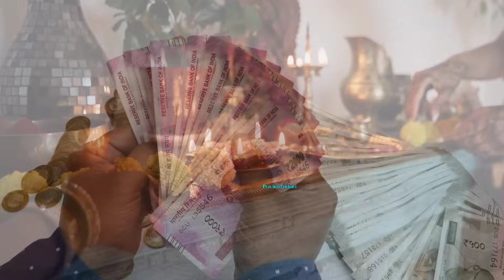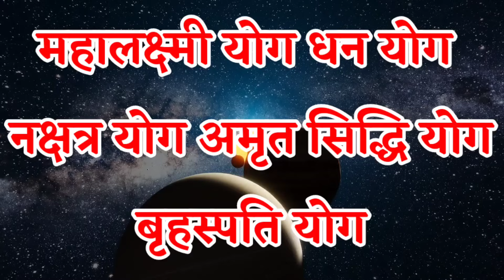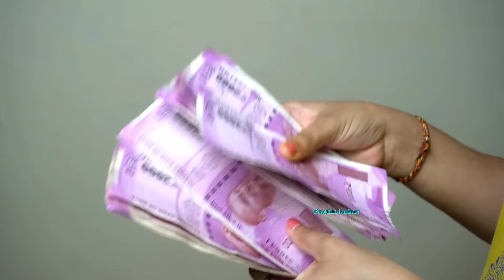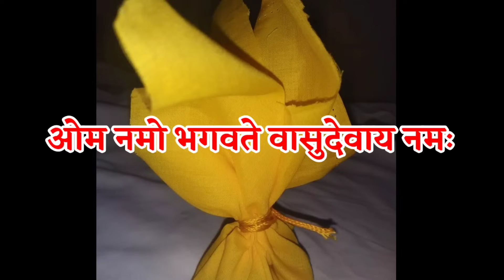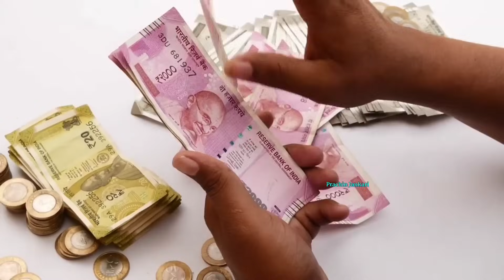21 जुलाई गुरु पूर्णिमा की रात 😱इस जगह फेंक दें 1 मुट्ठी धनिया धन को खींचता है ? बनोगे मालामाल//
21 जुलाई गुरु पूर्णिमा की रात 😱इस जगह फेंक दें 1 मुट्ठी धनिया धन को खींचता है ? बनोगे मालामाल//

22 जुलाई सावन का पहला सोमवार "यहां रखे एक जोड़ी हरी चूड़ी 24 घंटे के अंदर देखे चमत्कार धनी हो जाओगे/ Vastu Shastra

22 जुलाई सावन का पहला सोमवार "यहां रखे एक जोड़ी हरी चूड़ी 24 घंटे के अंदर देखे चमत्कार धनी हो जाओगे.

इसका चमत्कार जनोगे तो पैरो तले ज़मीन खिसक जाएगा ? धन को चुंबक की तरह खींचता है//

नया साल 2024 लगने से पहले ये उपाय कर लेना पूरे साल पैसों में खेलोगे, चांदी नही सोना काटोगे//

लौंग से भाग्य बदलने के उपाय, नोटो की गड्डी स्वयं चलकर आएंगे//

आज रात चुपके से झाड़ू के नीचे दबा देना यह 1 चीज पैसा गिनते थक जाओगे इतना आयेगा//

एक चुटकी नमक किस्मत बदल देगा धन दौलत प्राप्त करने का इससे अच्छा उपाय कोई नहीं//

शुक्रवार उपाय : माता लक्ष्मी ने स्वयं कहा है इस एक उपाय से फूटी किस्मत चमका दूंगी//

जिंदगीभर पैसा में खेलोगे शुक्रवार को करलो यह उपाय//

यहां रखे सांप का केचुली इतना धन आयेगा संभाल नहीं पाओगे//

गुरूवार तुलसी के इस टोटके से 24 घंटे में बदल जाएगी आपकी दुनिया//

भूत प्रेत जादू टोना शनि राहु केतु में इतना हिम्मत नहीं है ? की इसके रखने के बाद आपका बाल बाका कर पाए

इस फल के एक टुकड़े किस्मत बदल देगा, 7 जन्म तक धन खत्म नहीं होगा, जो मांगोगे वो देगा//

जिसके पास में होता है यह जड़ वह धनवान बन जाता है//

इस उपाय से एक व्यक्ति को अचानक 50 करोड़ मिला, अगली बारी आपकी है?

गुरुवार हल्दी की 7 गांठे यहां बांध देना किस्मत चमक जायेगा, पैसा पानी की तरह आयेगा//

माता लक्ष्मी ने स्वयं कहा है पान के इस टोटके से कंगाल को भी धनवान बना देती हु//

बुधवार के दिन जरूर करें यह काम बदल जाएगी किस्मत हर इच्छा होगी पूर्ण//

पैसा बरसाने का 8 चमत्कारिक टोटके, जो भिखारी को भी मालामाल कर दे//

नीम के बीज में छुपा है अमीर बनने के गुप्त राज, जो कोई नही जानता ? अभी तुरंत जानलों

बुधवार की रात 1 लोटा जल से बदले अपनी किस्मत ?

हाथ में रखते ही मनचाहा देवी देवता दिखाई देने लगेंगे// भगवान को देखने के उपाय

2024 में 6 राशि के लोगो को करोड़पति बनने से कोई नहीं रोक सकता 1 महीने में बनेगा करोड़पति//

लौंग का यह टोटका किस्मत चमका देगा, जिंदगीभर रूपयो पैसों के कमी नही होने देगा//

सोमवार की रात एक मुट्ठी नमक इस जगह फेक दे 1 महीने में बनोगे करोड़पति - Pradeep Mishra ji

हाथ में रखते ही भूत भविष्य वर्तमान देखे इस जड़ से//

रावण ने बताया इस जड़ को पहनने से लोग बन जाते है धनवान ? आगे आपके मर्जी

साधारण पौधा समझकर फेकने की भूल मत करना ? खाते ही 10 हजार हाथी का बल आ जाता है

ये जड़ पहनते ही होगा चमत्कार, इसके एक टुकड़े जन्मों के गरीबी मिटा देगा ? भूत प्रेत दुम दबाकर भागेगा

धन प्राप्ति के ये 10 टोटके, रातों रात किस्मत बदल देगा//

99% लोग नही जानते लौंग के ये 5 उपाय बदल देंगे आपके पूरे जिंदगी ? Long ke Totke

इस जड़ को घर लाते ही एक व्यक्ति को पैसों का भरा बैग मिला, फूटा किस्मत चमका देगा//

स्वयं शनिदेव ने कहा है पूरा घर धन दौलत से भर दूंगा शनिवार पर कर लेना ये उपाय//